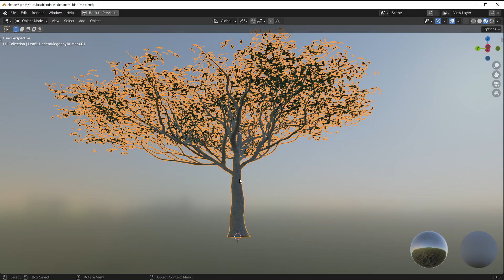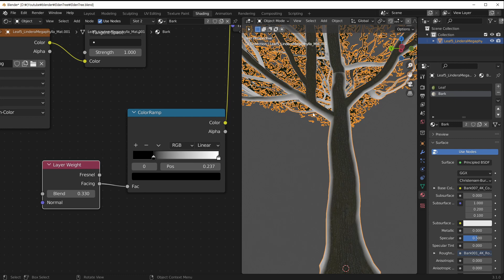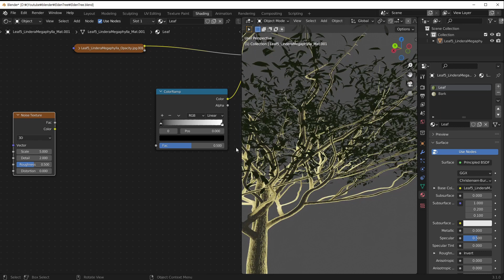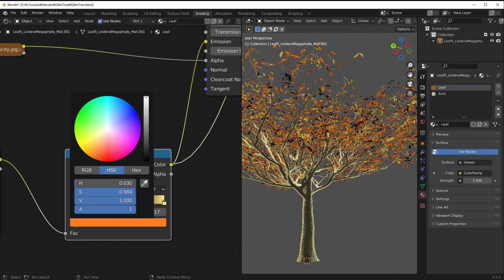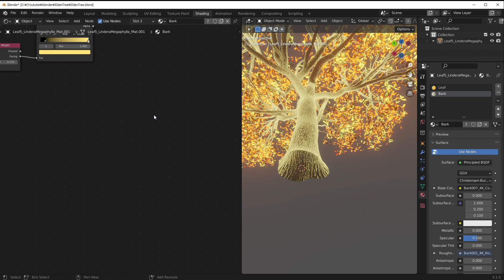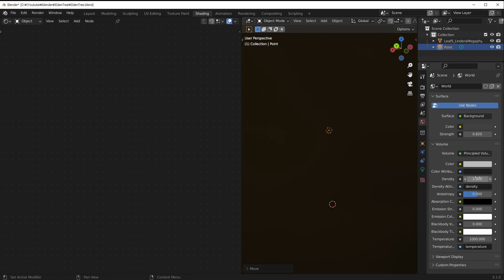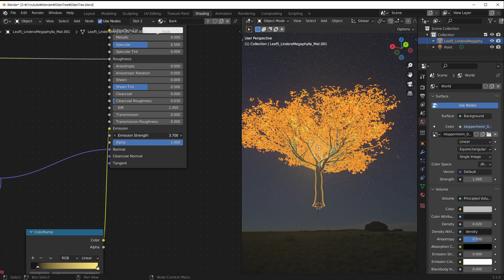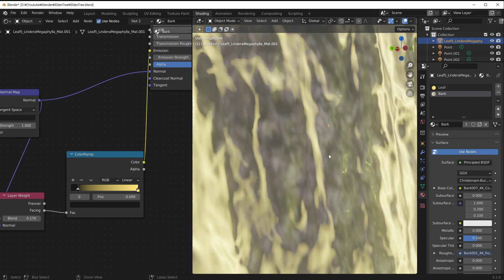블렌더 3.1 - 엘든링 황금나무 효과